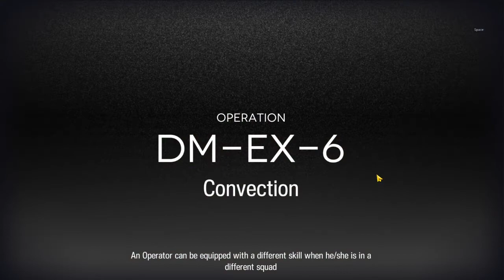Arknights Darknight Memoir DM-EX-6 challenge mode easy setup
Took a few tries to get the composition right